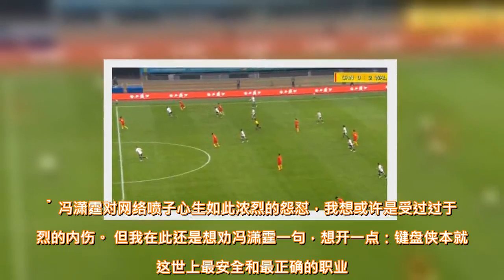劝冯潇霆别跟喷子较劲 不如用表现砸毁他们赖以生存的键盘吧 - 雪花新闻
亚洲杯战胜吉尔吉斯斯坦队赛后，冯潇霆在接受采访时主动挑起了“网络喷子”的话头。 他花费了相当篇幅来讲述被喷前后的心情。“这40多天我就想静下心来认真准备，一直也都没看新闻。昨天看新闻有说我状态低迷，也有媒体说他们要是主教练就不让我上场，这些东西大伙儿私下说可以，不过发出来会影响到球员的心理状态。我觉得不应该这样。大伙儿40多天了都这么努力，你在背后放冷枪，那我们心里肯定不舒服嘛。” 印象中，这已经不是冯潇霆第一次对场外舆情表达不满了。 去年三月中国杯结束后，冯潇霆曾正面回应了网友对其在对阵威尔士一役中踢“散步足球”的指责。  他表示：“其实我不太想解释，对于内行人来说，其实任何球（瞬间做出正确判断都不容易），一个传球嘛，正好有个变向，传了20多米，一个动图就感觉是有问题的？用一个截图一个动图来分析比赛，是太片面了。” 去年九月，冯潇霆的队友黄博文因不堪网络暴力退出微博界。他还发长微博进行了声援：“我不知道，那些带着极大恶意的指责谩骂，目的是不是想让我们所有球员都消失在公众视线。很多事情，我们作为球员，并不适合向外界解释说明。但后来发现，沉默只会换来更多的误解。”    冯潇霆似乎跟网络喷子较上了劲儿。去年十月，中国队在南京奥体中心2-0战胜叙利亚队赛后，我也在现场听他怼了一嘴键盘侠，“赛前有很多干扰，受到很大压力，感觉近期压力比12强赛都大。”  冯潇霆对网络喷子心生如此浓烈的怨怼，我想或许是受过过于剧烈的内伤。 但我在此还是想劝冯潇霆一句，想开一点：键盘侠本就是这世上最安全和最正确的职业。因为他们在现实中什么都没做，也就没有提供任何可供他人指摘的靶子。 喷子们说你奔跑惜力，但他们可能经常旷工；喷子们说你工作不在状态，但他们可能在上班时间吃饭睡觉斗地主；喷子们说你不配胜任这份工作，但他们可能在家猛敲键盘啃老数月。 你看不见他们的影像，也揪不住他们的短处。你只能挥剑空砍，风中凌乱。 冯潇霆，别再跟喷子们置气较近了，网络不值得。 你踢你的足球，他敲他的键盘，互不挨着。当然，你也可以启动高光的表现，砸毁喷子们赖以生存的键盘，让他们无话可说。     查看原文